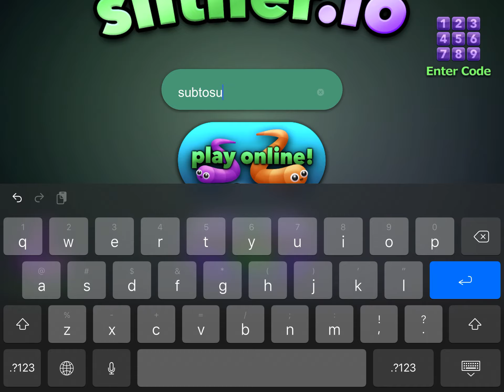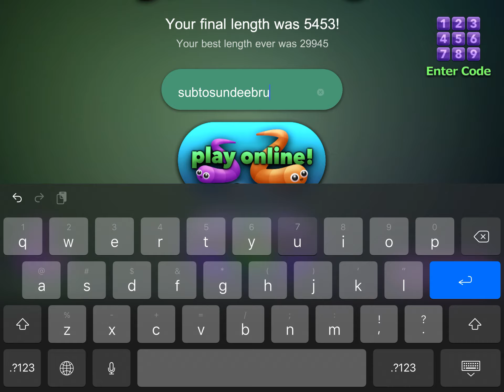Slither.io me trying to be a pro